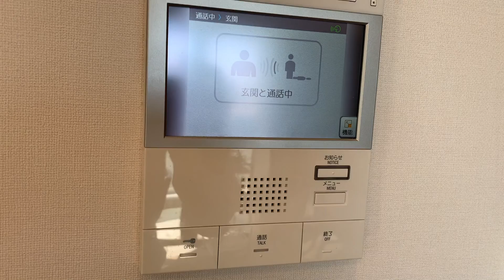ゴールデンレトリバー🐶に仮装しようかしら？🎃【Doggy Box🎁】Labrador Mimi wants to wear a Golden Retriever disguise #193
今月のDoggy Boxは、ハロウィン🎃 怖いものが苦手なみみママのために、みみがガイコツを退治してくれました☠️ 心強いです😌💕 みみ、ちっとも怖くないもんね🐶💪

誕生日：2018年12月17日
うちの子記念日：2019年3月3日
性別：女の子
犬種：ラブラドール・レトリーバー
好きなこと：ごはん、お昼寝、ひなたぼっこ、かけっこ
得意技：いびき、寝言

【みみちゃんを応援しよう♪ Amazonほしいものリスト】

お父さん：みみちゃんと精神年齢が一緒でたくさん遊んでくれる優しいパパ。
お母さん：動画編集を担当する帰国子女のみみちゃん大好きママ。